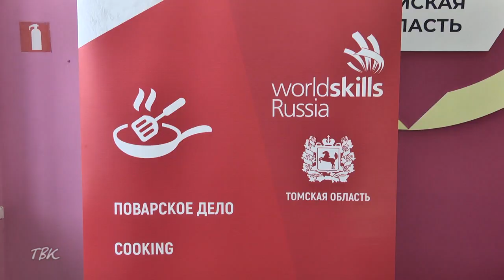Колпашевский преподаватель признана победителем среди экспертов по стандартам WorldSkills